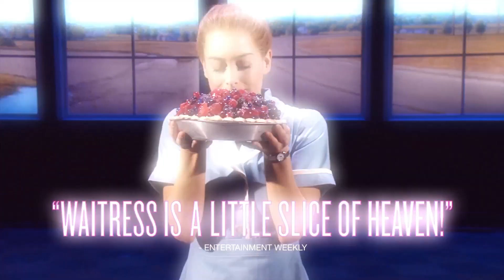ABILENE SEASON ANNOUNCE 2021 2022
BUDDY: The Buddy Holly Story - September 21, 2021
BEAUTIFUL: The Carole King Musical (included for renewing subscribers, add-on for new subscribers) - November 30, 2021
AN OFFICER AND A GENTLEMAN: The Musical - March 17, 2022
Rodgers and Hammerstein's SOUTH PACIFIC - April 7, 2022
WAITRESS - May 29, 2022